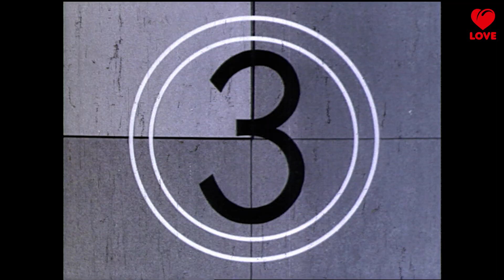Модные советы на сезон 2016